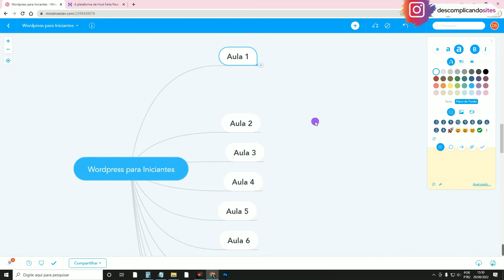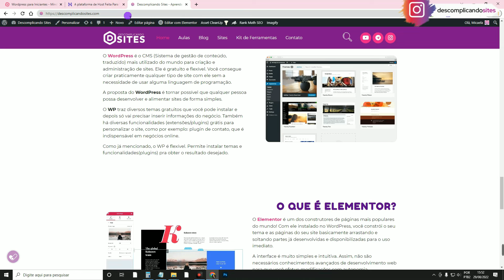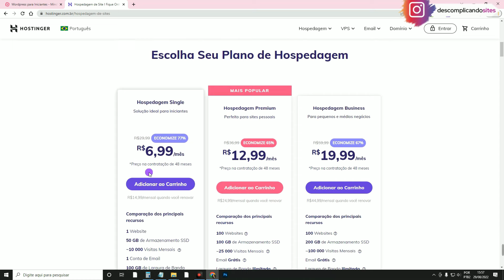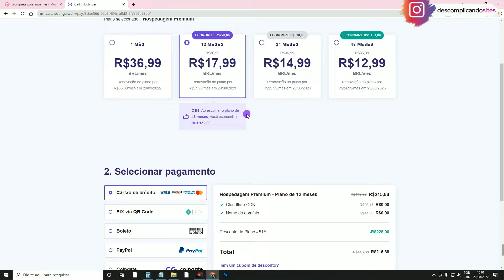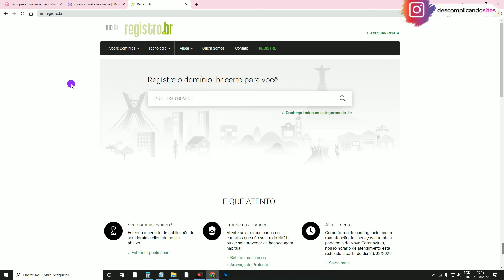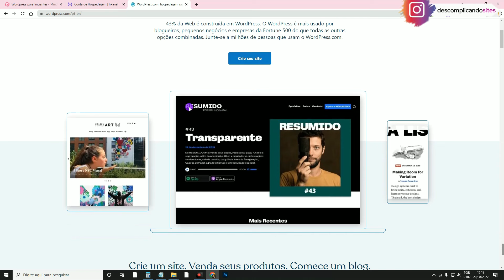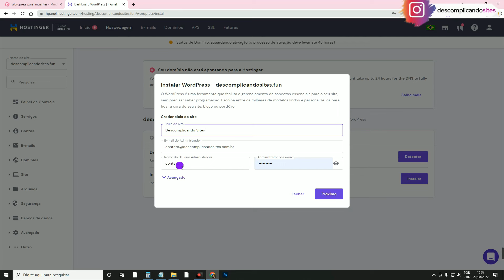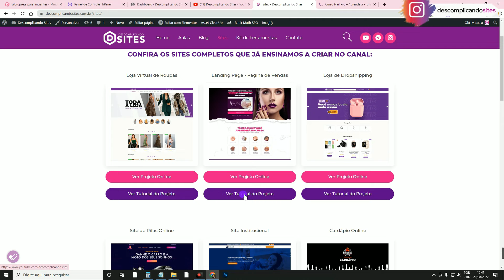Como Comprar Hospedagem de Site, Domínio e Instalar WordPress - WordPress para iniciantes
Aprenda neste tutorial de WordPress para Iniciantes: Como Comprar Hospedagem de Site, Como comprar Domínio e como Instalar WordPress na Hostinger que é a melhor hospedagem de sites 2024. Eu também explico o que é hospedagem de site, como escolher um plano de hospedagem, o que é domínio de um site e como instalar o WordPress na Hospedagem de sites. Também ensino quais os critérios para escolher o melhor plano de hospedagem de sites.

Quem quer trabalhar como Web Design Criando sites em WordPress, WooCommerce e Elementor precisa saber como comprar uma Hospedagem de Sites, como comprar um domínio .com, .com.br ou outras extensões. Quem é iniciante no WordPress também precisa saber qual WordPress é o "correto", que no caso é o WordPress.org e também como instalar WordPress na Hospedagem. Quem é empreendedor e desenvolve o próprio site ou loja virtual também precisa conhecer este processo de compra de domínio e hospedagem, instalar WordPress, bem como gerenciar a hospedagem.

Capítulos:
00:00 Como Comprar Hospedagem de Site, Domínio e Instalar WordPress
00:53 O que é Domínio de um site?
04:01 O que é Hospedagem de sites?
04:49 Como escolher um plano de hospedagem?
08:30 Como Comprar Hospedagem de Sites
15:51 Como instalar WordPress na Hostinger

Boa aula!